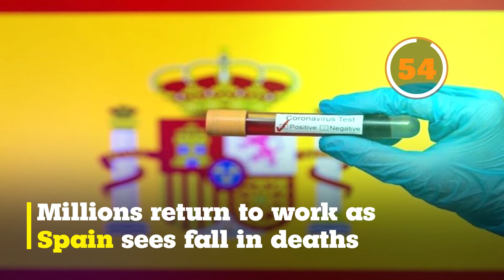Today's report in 60 sec in the World (13.04.2020 )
Today's report in 60 sec in the World
New TR News studios located  in more than 18 countries provides you with  the advantage of instant access to breaking news and coverage around the world. From welcoming and hosting your guest to producing and transmitting your TV program New TR, proudly gives you invaluable on-air confidence and peace of mind.

Head Quarters
Vintage House, 36-37, Albert Embankment, London SE1 7TL